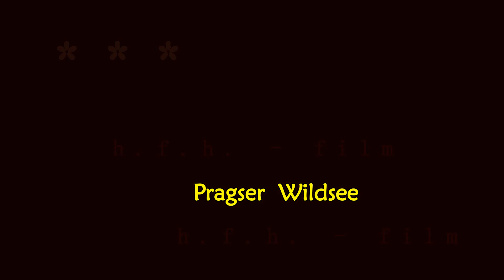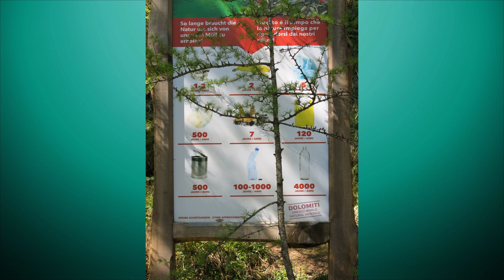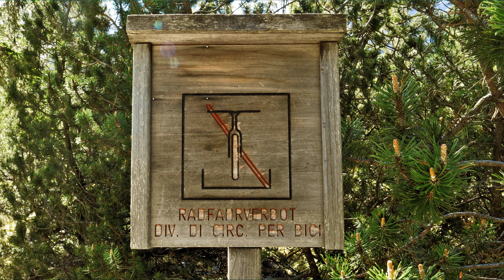Wandern Südtirol: Pragser Wildsee- Seerunde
Eine herrliche Wanderung um den von hohen Bergen eingerahmten See- schon die Anfahrt aus dem Pustertal ist großartig!